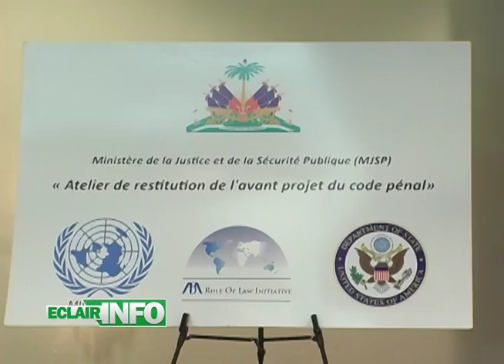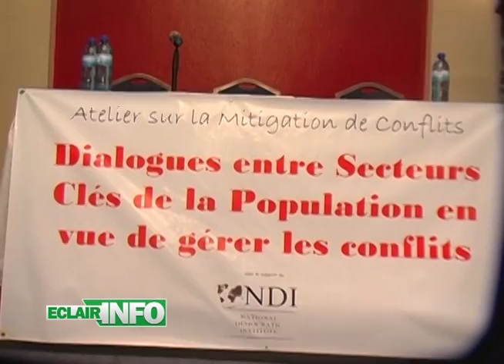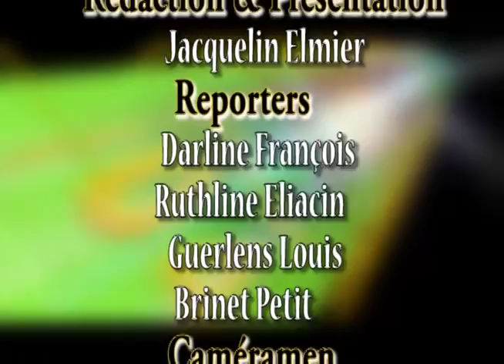ECLAIR INFO 17 JUILLET 2015